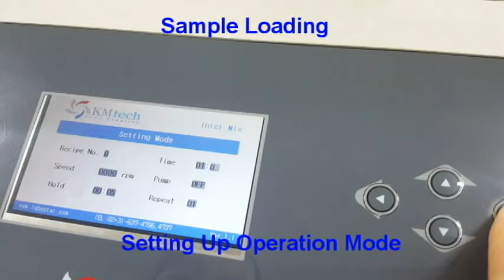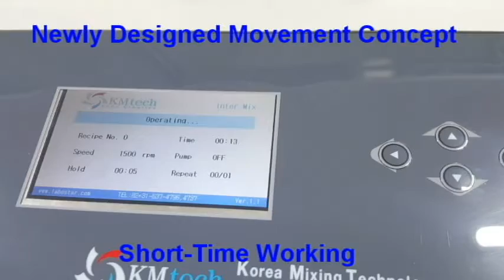Inter Mix model IM-100 for dried sample